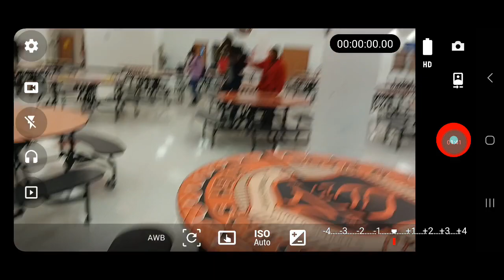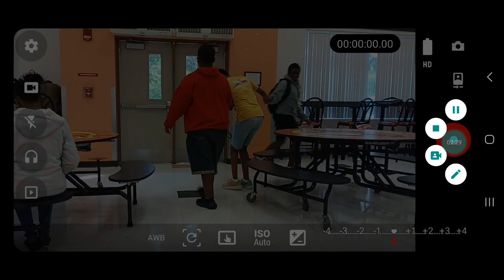Video. 3: Phillip Micklewhite.